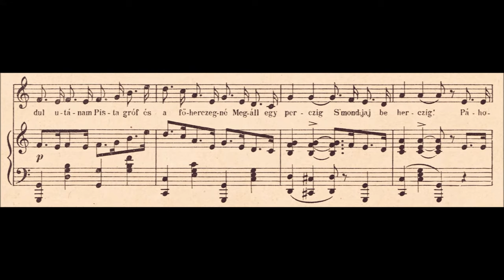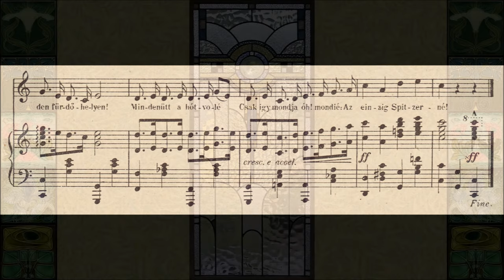1908, Hetényi-H. Albert–Gerő Imre: A szép Spitzerné! – Ragtime-kuplé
A szép Spitzerné! – K. u. K. ragtime-kuplé zongorára, 1908. Op. 196.
Zenéjét szerezte: Hetényi-Heidelberg Albert (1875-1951).
Szövegét írta: Gerő Imre.
A borítóképen Mary Cassat (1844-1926) amerikai impresszionista festő "Páholyban" (In the Loge) című 1878-as festménye látható.

Zeneköltők Albuma II., Magyar Kereskedelmi Közlöny Hirlap és Könyvkiadóvállalat,
Budapest, é. n. (1914 körül)

The beautiful Mrs. Spitzer! – K. u. K. ragtime couplet for piano, 1908. Op. 196.
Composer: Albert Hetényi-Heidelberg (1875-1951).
Lyricist: Imre Gerő.
On the cover: Mary Cassat (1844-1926): In the Loge, 1878

Album of Hungarian Musicians vol. II., Gazette of Hungarian Commerce, Newspaper and Publishing Company,
Budapest, circa 1914

Dalszöveg / Lyrics:

Fellépésem reizend, rajtam minden sikkes, elegánt,
Kalapom Wienből, Ruhám Berlinből!
Fröbeléknél elnökölök, báljukon, mert hót noblesz,
Vagyok a lédi patronesz!

Megfordul utánam Pista gróf és a főherczegné
Megáll egy perczig S' mond: jaj be herczig.
Páholyomba gukkerez és a szemével majd megesz
Előkelőség és risesz!

Refr.:
Mindig csak zsurnál szerint
Öltözve lát, ki rám tekint,
Bachruchék legszebb butónja, négyes fogatom
Szenzácziónt csinálnak mindenütt nagyon;

Fess, szép bankárné nevem,
Látnak minden fürdőhelyen!
Mindenütt a hótvolé
Csak igy mondja óh! mondié:
Az einzig Spitzerné!